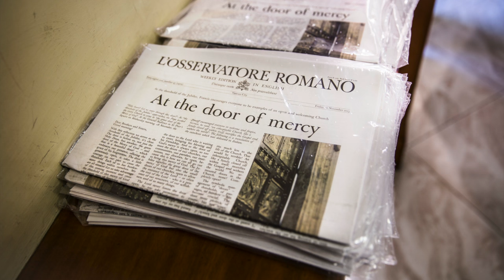Vatican foreign policy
Like many sovereign states, the Holy See pursues an active foreign policy. We visit the Vatican's foreign ministry, where world peace is always on the agenda. To find out more about the Vatican's foreign ministry, read the article